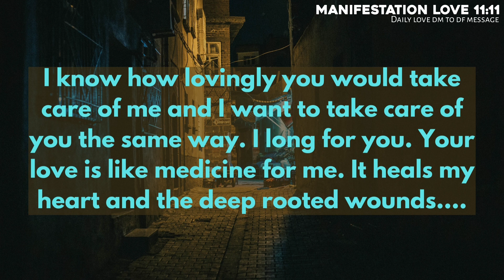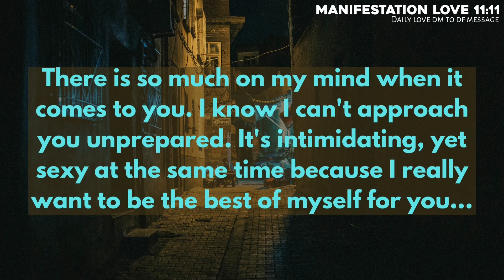Absolutely Accurate:This is the reason why your person moving away😭Twin flame reading today❣️Dmtodf💞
divine feminine
twin flame